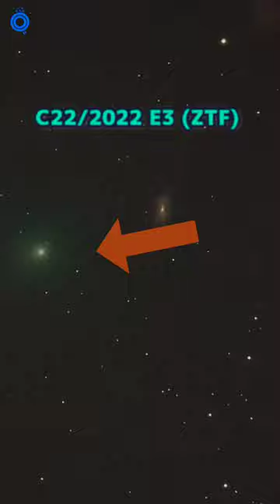यह धूमकेतु (Comet) 50,000 साल बाद फरवरी को धरती पर वापस आ रहा है - It is back after 50000 Years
The last time this comet passed from the Earth sky, humans were still in the stone age and Neanderthals were roaming the planet. This comet is named as C/2022 E3 (ZTF) and now, this ancient green comet will pay a visit to modern humans after 50,000 years. The comet will come closest to the Earth on February 1. The best part is that the comet will be visible to the naked eye. It is a once-in-a-generation opportunity to see this comet. And that's why NASA is spreading awareness about this comet as well.